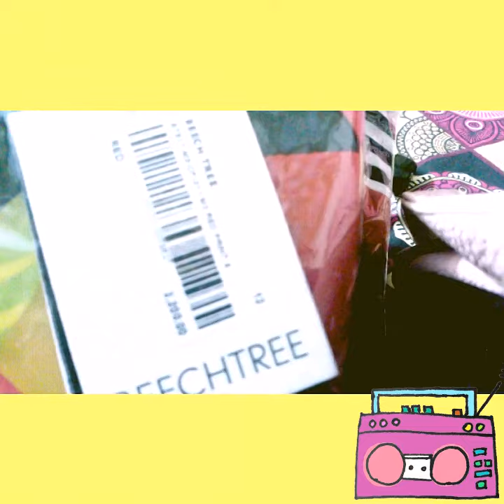Daraz.pk online shopping experience | Mini Shopping Haul | Beechtree kurti | Unboxing | Amazing Spar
Hi everyone :)
In this video your watching my online shopping experience from Daraz.pk.
Yes a little shopping haul video but I wanna show you what I purchase from daraz.pk so that's why I made this video for you guys :)

I ordered a Beechtree Kurti from Daraz. Their stuff is very soft very light yes also a little bit see through because it's in lawn collection but so much comfortable I love this brand so much :) they have very unique designs. girls you also can try this lovely and unique brand 👍because they have the vast collection of clothing and accessories
Original price of the shirt is 2200
Discounted price 1200
Online Shopping Experience (y)
My Equipment:
Main Camera : Disney Docomo N03-E